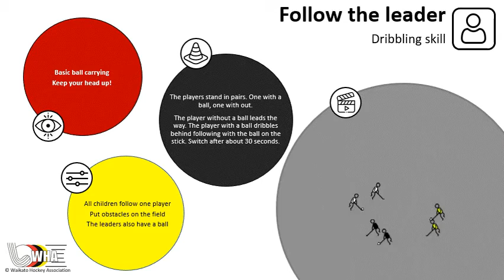Hockey Coaching Drills - Follow the leader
Hockey Coaching Drills Dribbling - The players stand in pairs.  One with a ball, one with out.  The player without the ball leads the way.  The player with a ball dribbles behind following with the ball on the stick.  Switch after about 30 seconds.